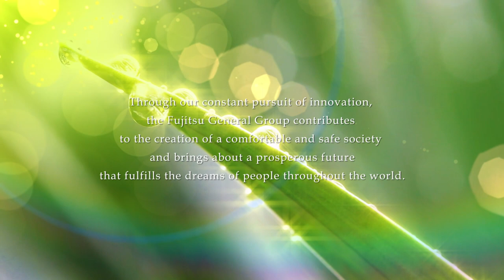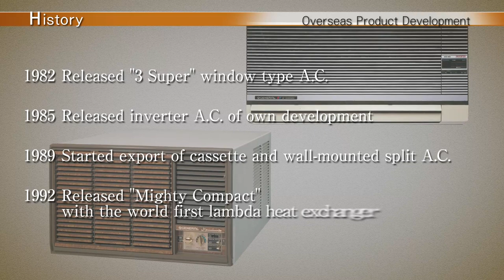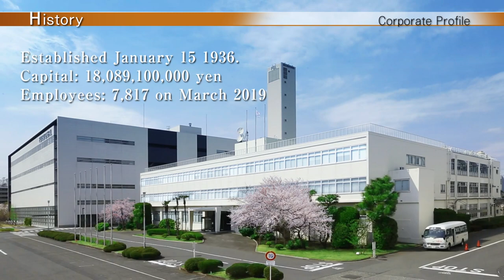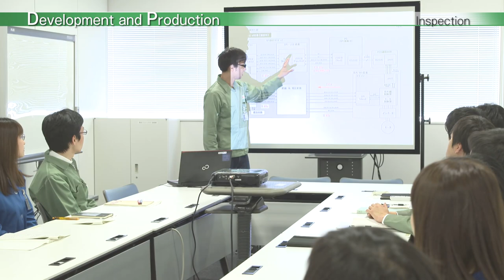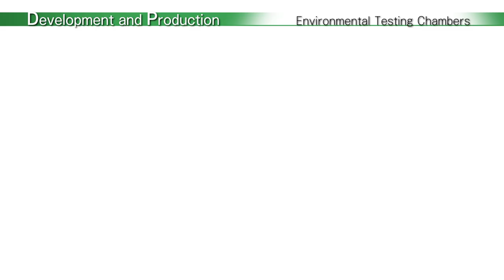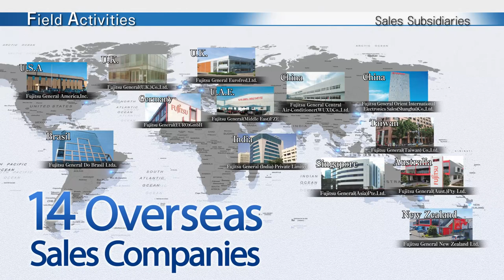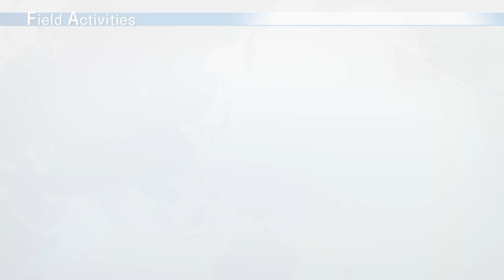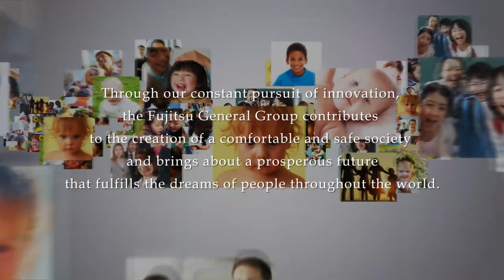Corporate Video | Corporate Profile | FUJITSU GENERAL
Living together for our future.